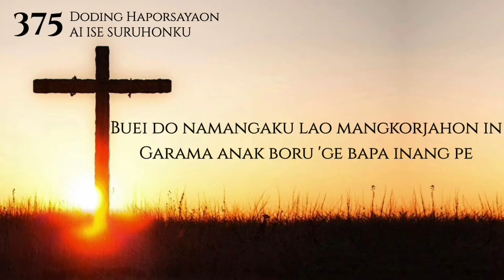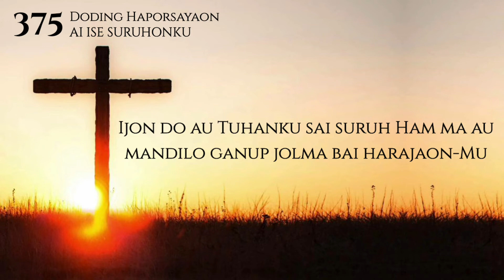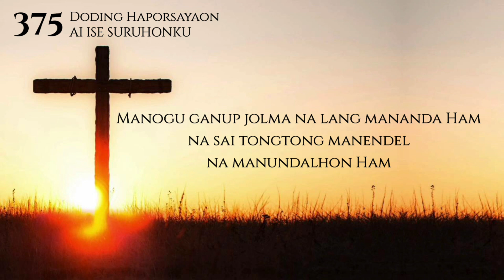Buku Doding Haleluya No 375:1-4 | Ai Ise Suruhonku | Panduan Bernyanyi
Panduan Bernyanyi
Buku Doding Haleluya No 375:1-4
Doding Haporsayaon
Ai Ise Suruhonku

1. Ai ise suruhon-Ku sai nini Tuhan in
ra lao pararatkon harajaon-Ni in,
Buei do namangaku lao manghorjahon in
garama anak boru, ge bapa inang pe.

2. Tardidi do sidea ringgas marminggu bei,
bujur ganup idahon uhurni daoh bei.
Halani ai ganupan seng sasap dousanin,
Tuhanni seng ijolom ge pangkopkop-Ni in.

3. Ijon do au Tuhanku sai suruh Ham ma au,
mandilo ganup jolma bai harajaon-Mu.
Hubere ma gogohku ‘ge panorangku pe,
seng ra au marnaloja, paima ganup roh.

4. Ibere Ham hosah-Mu mangkopkop hanai on,
na patut ma hubere ganupan goluhkon.
Manogu ganup jolma na lang mananda Ham,
na sai tongtong manendel, na manundalhon Ham.

GBU